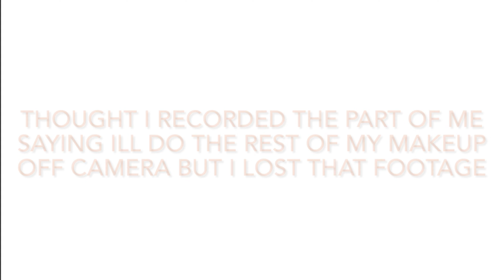THE TIME I BLACKED OUT WHILE DRINKING *footage included* + DOING MY MAKEUP | IAM NAUTI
Ugh guys Im so sorry the video Is so late Ive been having Internet Issues !! But I hope yall enjoy this video 💚💚 2 videos In one day though

food processor from Walmart not Amazon ⬇️